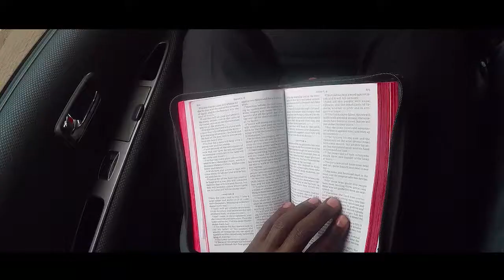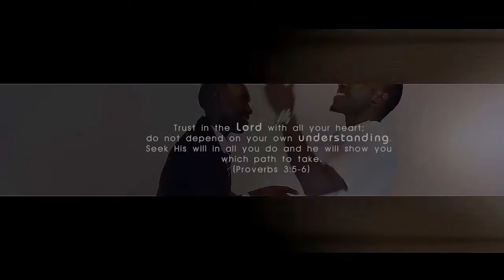Nesiga Gwe by King Fisher (New HD 720)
Fast rising Gospel artiste King Fisher bounces with spanking new video Nesiga Gwe directed by our own Keith Enock.
A Bantu Production 2017